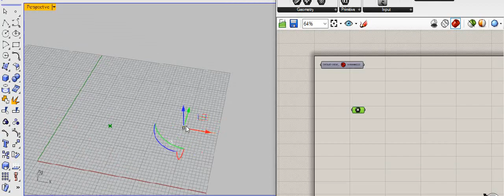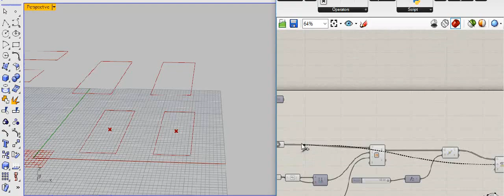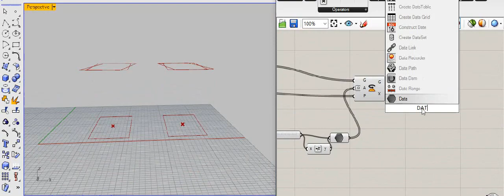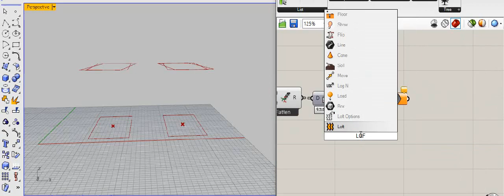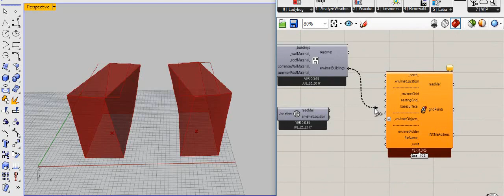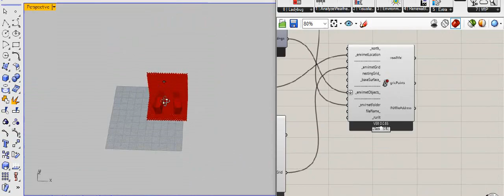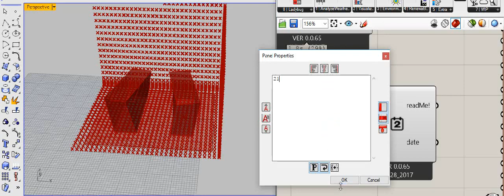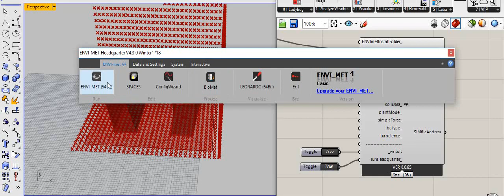1 - lb_envimet Modeling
A set of components for Grasshopper which enable modeling, visualizing and analysing data for ENVI-Met 4 software.

Part 1 - Modeling